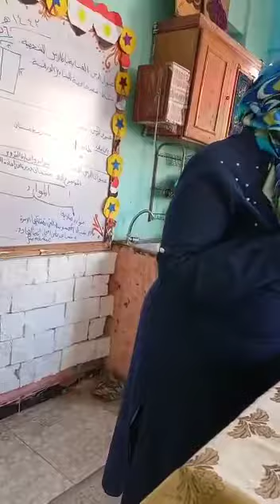استاذة نعمة اقتصاد منزلي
اقتصاد منزلي